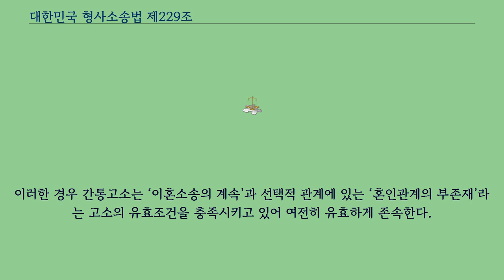대한민국 형사소송법 제229조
대한민국 형사소송법 제229조는 배우자의 고소에 대한 형사소송법의 조문이다.
제229조（배우자의 고소） ① 「형법」 제241조의 경우에는 혼인이 해소되거나 이혼소송을 제기한 후가 아니면 고소할 수 없다.
②전항의 경우에 다시 혼인을 하거나 이혼소송을 취하한 때에는 고소는 취소된 것으로 간주한다.
형사소송법 제229조 제2항에 의하여 고소를 취소한 것으로 간주되는 이혼소송의 취하는 그것에 의하여 혼인관계를 해소하려는 의사가 철회되어 결과적으로 혼인관계가 존속하는 경우를 의미하는 것일 뿐, 배우자가 이혼소송을 제기한 후 그 소송 외에서 협의이혼 등의 방법으로 혼인 해소의 목적을 달성하게 되어 더 이상 이혼소송을 유지할 실익이 없어 이혼소송을 취하한 경우까지 의미하는 것이라고는 볼 수 없고,
이러한 경우 간통고소는 ‘이혼소송의 계속’과 선택적 관계에 있는 ‘혼인관계의 부존재’라는 고소의 유효조건을 충족시키고 있어 여전히 유효하게 존속한다.